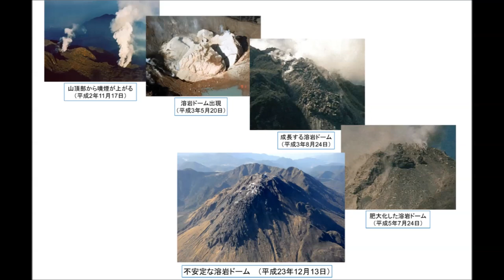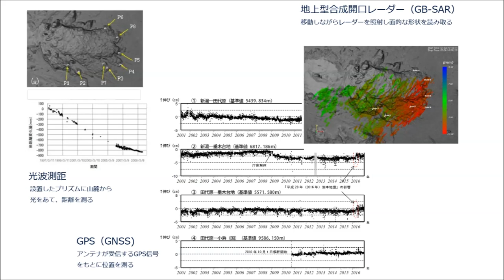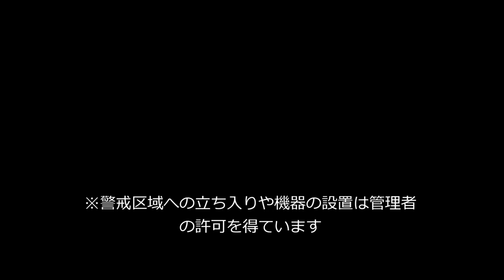雲仙・普賢岳 溶岩ドーム崩壊の対策 雲仙復興事務所